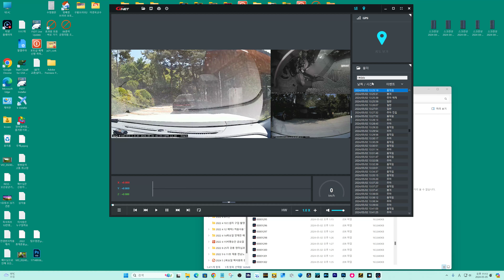🤣주차카메라에 포착된 매빅3 전기줄에 걸려 추락 순식간에 박살남 Mavic 3 gets caught on an electric wire, falls and is destroyed